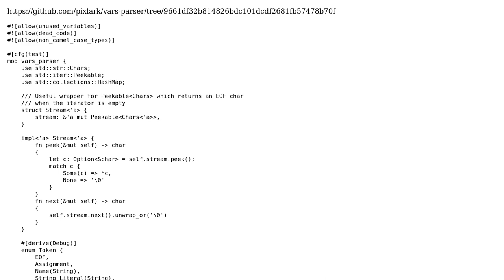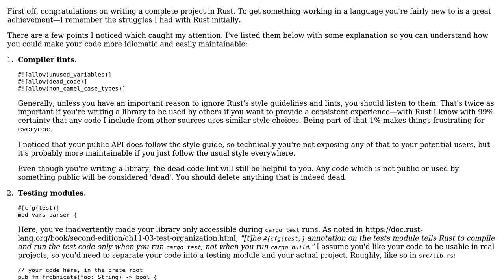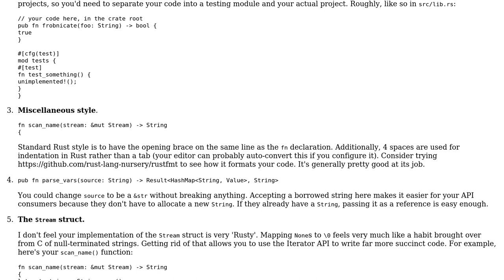Code Review: Configuration file parser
With thanks & praise to God, and with thanks to the many people who have made this project possible! | Content (except music & images) licensed under CC BY-SA | Music | Images & others | With thanks to user pixlark user Aurora0001 user 200_success and the Stack Exchange Network Trademarks are property of their respective owners. You are responsible for your own actions.